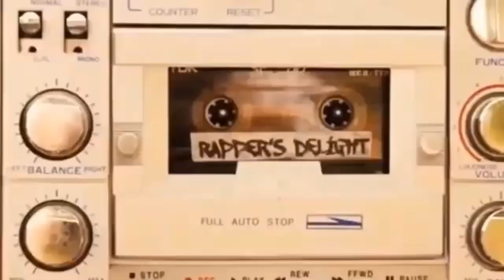Baby Dance - Scooby Doo Pa Pa (Music Video 4k HD)